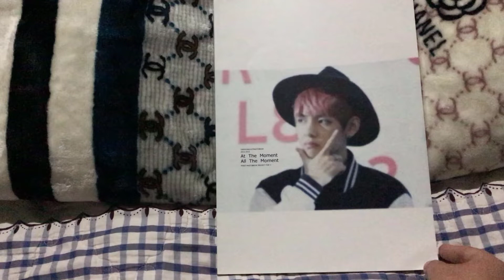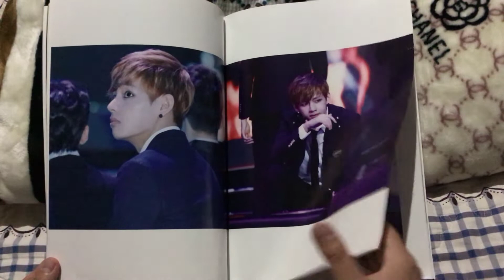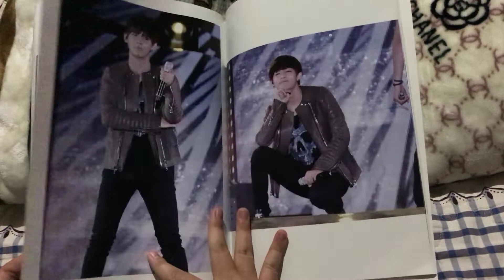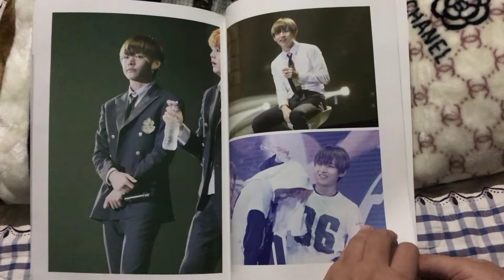BTS V "at the moment, all the moment" Unbooxing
Hi guys!
If you are looking for Kpop merch like jewelery, clothing, ... check out Cokodive

I really recommend them!

Vui lòng không đăng lại video ở bất cứ đâu